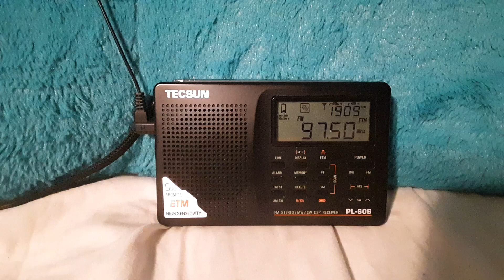W248CG 97.5 FM Jersey City, NJ (05.05.2020)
Here is the updated station ID of W248CG “Radio Cantico Nuevo” Jersey City, New Jersey.  This is now the FM translator of WTHE 1520 AM Mineola, New York.  Received on Tuesday, May 5, 2020 at around 7:00pm EDT (2300 UTC).

The following IDs were mentioned.
1520 WTHE Mineola, New York
97.5 W248CG Jersey City, New Jersey
103.9 WCNM Hazlet, New Jersey
1260 KLDS Falfurrias, Texas
103.3 KDFM Falfurrias, Texas
92.1 KCZO Carrizo Springs, Texas
1370 WLID Patchogue, New York